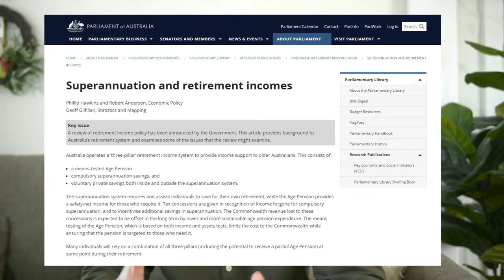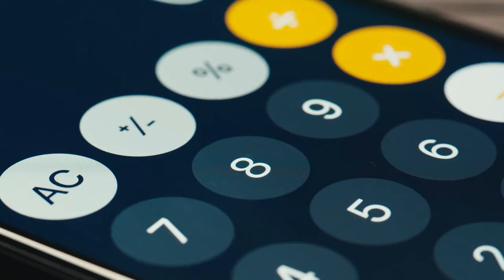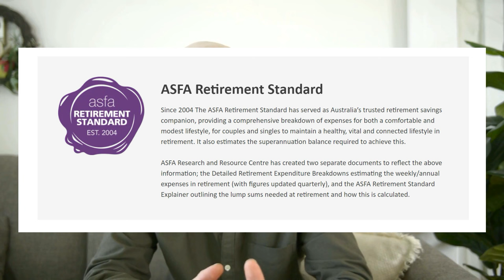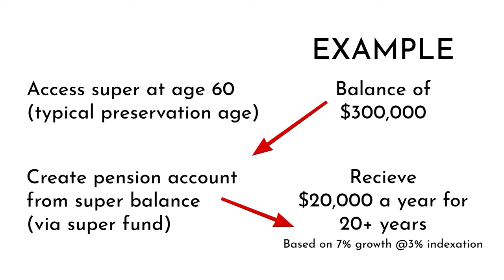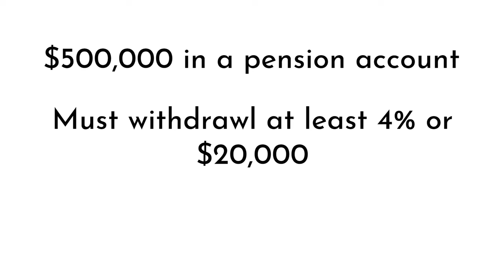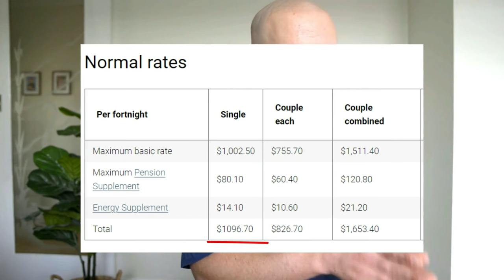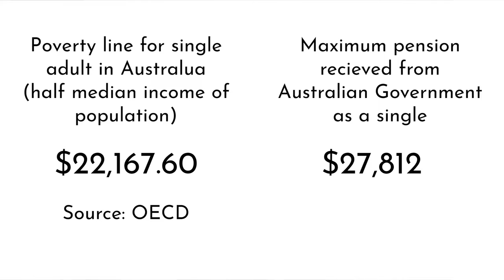Retirement Planning in 13 minutes! So EASY 💰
If you enjoyed this video, you'll like my newsletter.

Ever wondered about retirement here in Australia? Nervous if you can even afford to do it? How does the pension actually work?

The information provided on this site is based on my own personal experience and is not to be construed as professional financial advice. The contents of this site and the resources provided are for informational and entertainment purposes only and do not constitute financial, accounting, or legal advice.